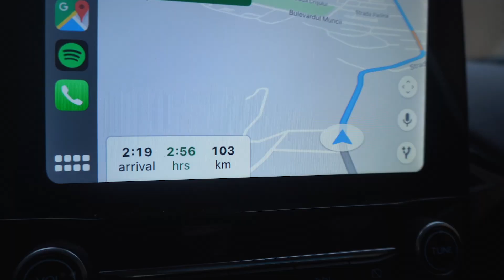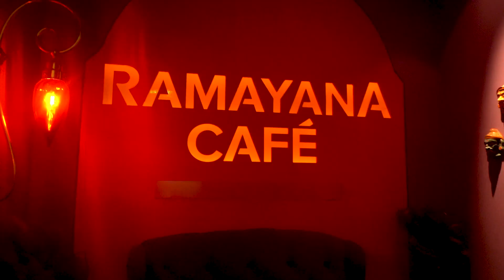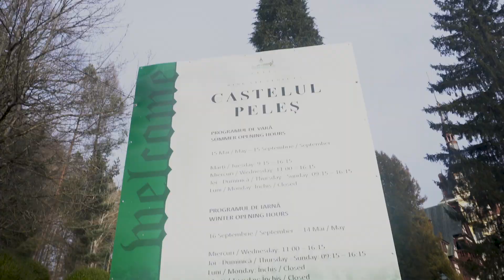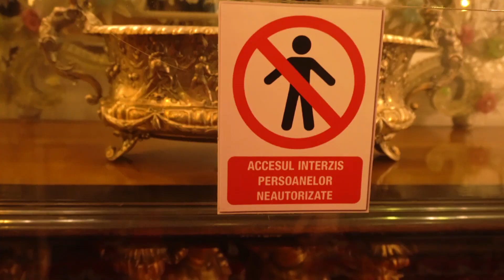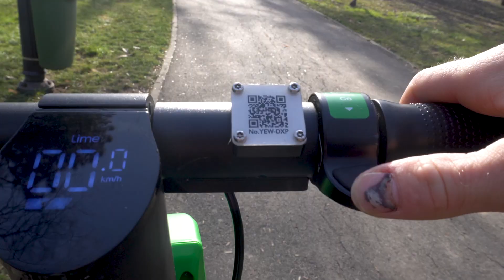ROMANIAN CASTLE AND FUN IN THE PARK, VLOG #10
As I made my way down to Bucharest I stopped at Peles Castle in Sinaia, a Neo-Renaissance castle in the Carpathian Mountains. I tried different camera angles with this vlog and incorporating many different camera perspectives.